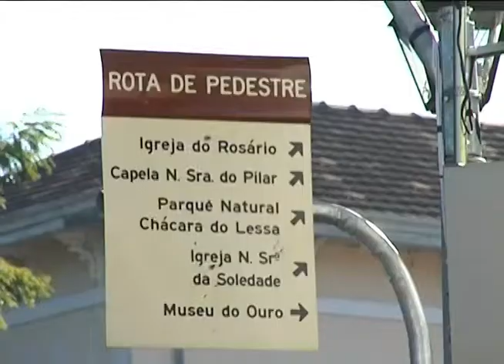NOVOS TEMPOS,NOVOS SENTIDOS 26/09/2014 - TURISMO RELIGIOSO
Turismo Religioso. Diferente de outros segmentos do mercado do turismo, a motivação fundamental é a fé. Por todo o mundo, cidades com características religiosas atraem visitantes em busca de experiências ligadas a religiosidade e à esperança.